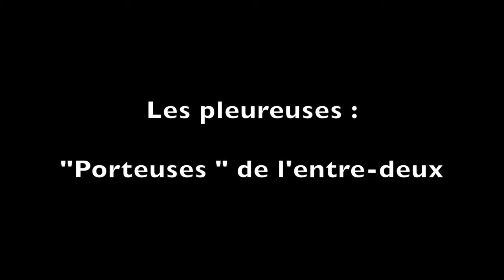Les pleureuses : « porteuses » de l’entre-deux Esquisse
Les pleureuses : « porteuses » de l’entre-deux
Esquisse de projet proposé par Ons Trabelsi et Amine Boudrika
L’idée est de tenter d’explorer les frontières, les croisements et les relations de continuité ou de ruptures, du point de vue du quotidien et du rituel, entre les thèmes suivants : la mort, la vie, les formes de l’accompagnement, le deuil…
Le personnage de la « pleureuse » parait ici comme une figure qui se place au centre de ces notions. Elle est entre deux rives, une figure de transition, d’accompagnement et depassage.
Penser à partir de cette frontière fragile et indéfinie en prenant en considération le décalage entre l’imaginaire, la fiction et la réalité de chaque pleureuse.
Réfléchir un espace scénique déambulatoire : créer un espace de la mort (le cadavre) / un espace pour présenter les condoléances/ un laboratoire du réel et du rituel.
La recherche scénographique est aussi un souhait de travailler sur les niveaux (horizontalité/verticalité) et de jouer avec la perceptive (manipule